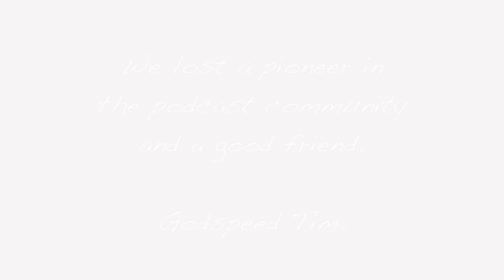Tim Verpoorten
Tim Verpoorten passed away on May 18, 2013. He was one of the first Mac podcasters and one of the founding fathers of the Mac Roundtable.  More importantly he was our friend, and he loved the community he built with all of you.  We wanted to give you a little bit of Tim through a short slideshow of photos of him at Macworld in 2010 and 2011.

Photos: from Mac Roundtable members and Tim's friends